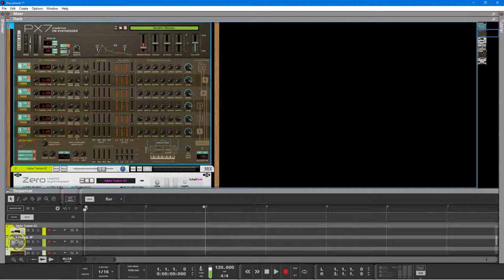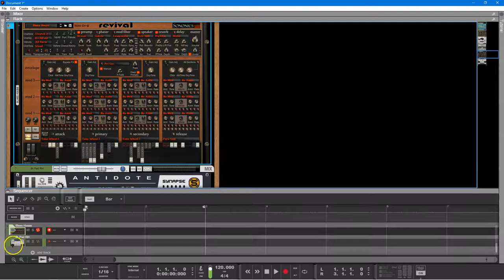RS 12 2 3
Just an example of how Rs 12.2.3
is working on my Machine? & what you cannot hear
is my Machine Constantly [ Indexing ] .
But further video can be shown from my Phone ' if necessary !